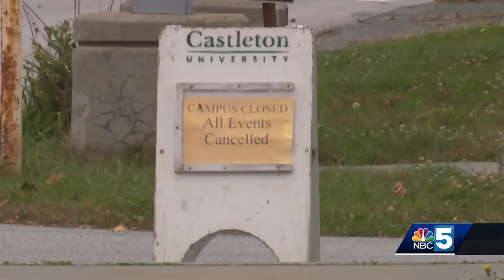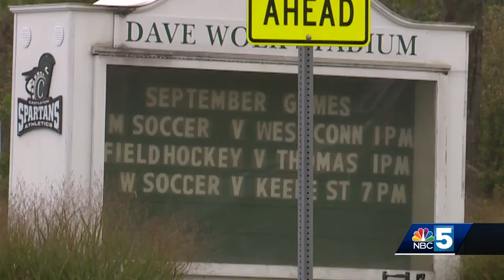VSU Castleton students return from fall break with a murder suspect still at large